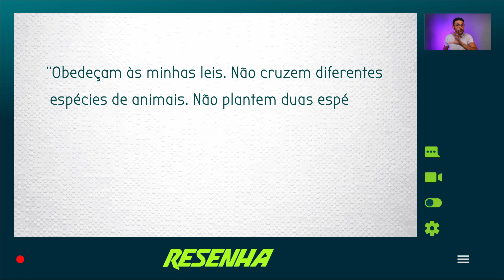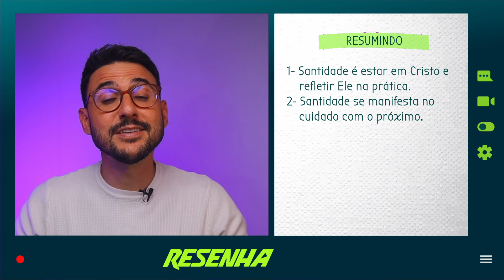Escola Sabatina Jovem | Lição 13: Santidade | Victor Bejota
Santidade é só fazer o bem? Será que isso é o suficiente?

Na lição desta semana vamos falar sobre a relação de santidade que envolve a nossa posição diante de Deus e a nossa vida prática.

Estudaremos o capítulo 19 de Levítico, no qual recebemos diversos exemplos de como fazer isso, além de entender a definição de santidade.

Bora pra mais um vídeo do Resenha.

Texto e apresentação: @VictorBejota
Direção: Wagner Cantori
Coordenador Evangelístico: William Timm
Coordenador de Produção: Gleik Max
Coordenador Marketing Digital: Robson Fonseca

Quer conversar conosco ou desabafar? É só acessar: novo
Para assistir aos programas da Novo Tempo ao Vivo
Bora pra mais um episódio do Resenha!